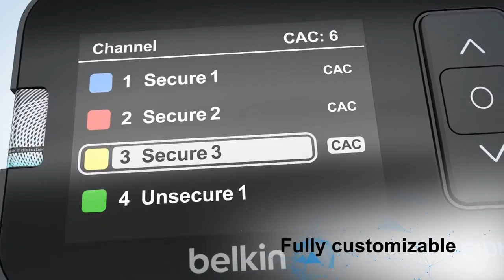Belkin DCU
With an easy and intuitive user interface, the Belkin Secure DCU enables browsing through available networks, with clear indication of selected channel numbers, programmable names and colors. The Belkin Secure DCU's customizable features significantly improve user's situational awareness, reduce clutter on the desk, and improves the overall user experience.

For resources including data sheets, product brochures, user manuals, installation and administration guides, compatibility list, compliance and warranty information, please visit our Belkin Cybersecurity resource center